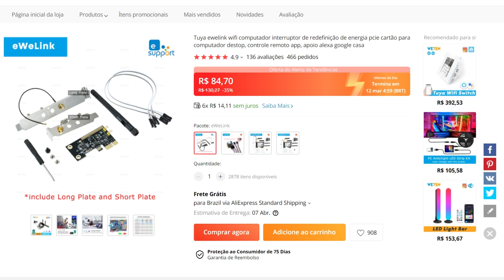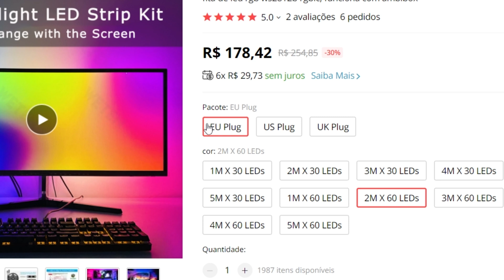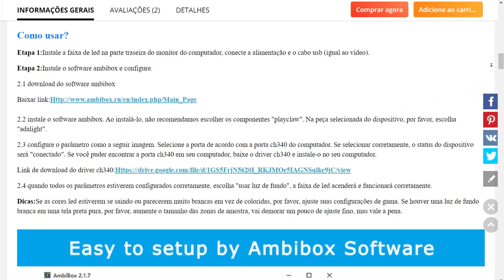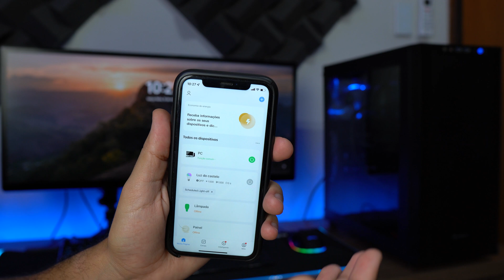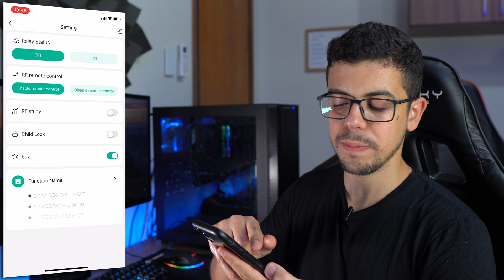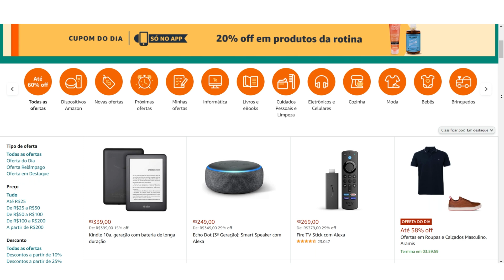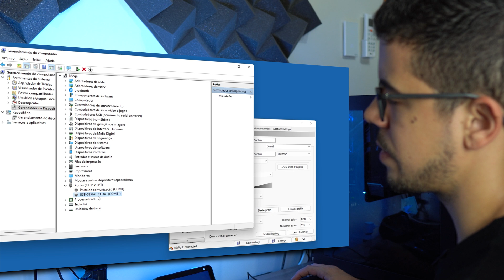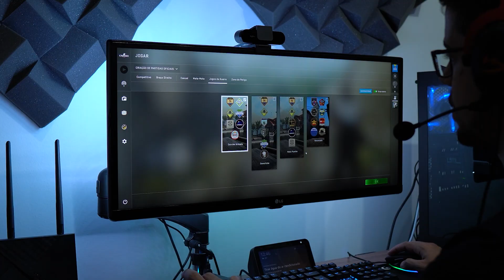COMO LIGAR O PC COM A ALEXA? ASSIM É MUITO FÁCIL!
Ligar dispositivos com a voz é realmente algo incrível, e poder controlar o PC pela Alexa então? É algo muito massa! Hoje eu vou mostrar uma pequena plaquinha que deixará isso extremamente fácil! Ela é compatível com a plataforma Tuya, então será possível ligar, desligar o PC, resetar e até mesmo bloquear os botões do gabinete. Se liguem no vídeo!

Mais promoções

TOP VÍDEOS:
👉 CASA INTELIGENTE - Automatize sua vida

FAÇA PARTE:
🔵 Grupo e canal no Telegram

▸Roteador Wi-Fi 6 AX3000
▸Roteador Wi-Fi 6 AX3 Pro
▸Roteador Wi-Fi 6 AX6000

CAPÍTULOS DO VÍDEO:
00:00 - Upgrade setup
01:24 - Unboxing
04:44 - Plaquinha
10:19 - Ambilight
13:30 - Considerações finais

Sto Agostinho